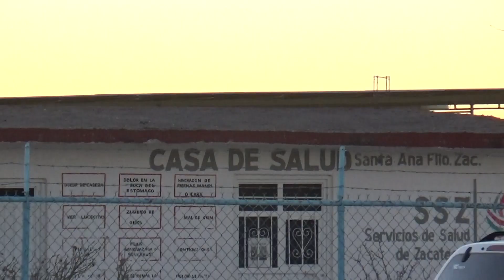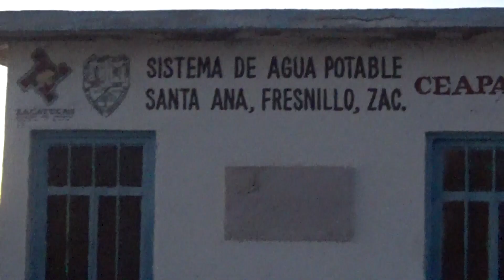Comunidad de Santa Ana se vuelve a quedar sin agua potable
Alrededor de 80 familias de la comunidad de Santa Ana, se encuentran sin el suministro de agua potable, a cauda de que la bomba que extraer el vital líquido se descompuso.

Con una inversión de 50 mil pesos y a tan solo 20 días de haber colocado la nueva bomba, presentó un grave problema y dejó de funcionar.

Los pobladores se manifiestan, debido a que dicha bomba no cumple con los protocolos para hacer valida la garantía. Ahora piden apoyo del gobierno municipal.

@ canal15fresnillo